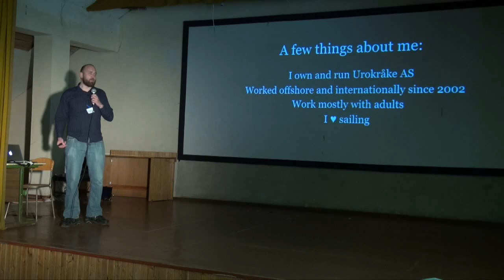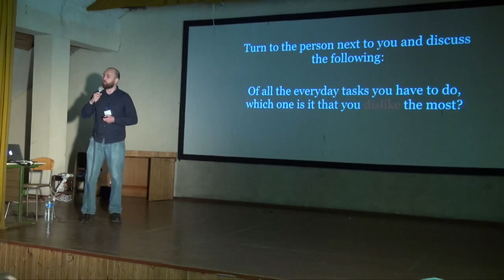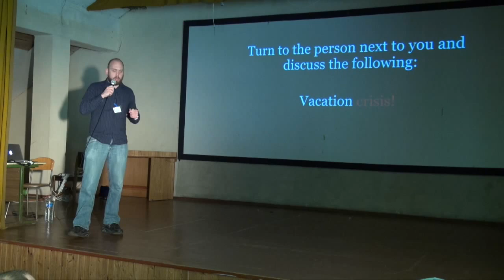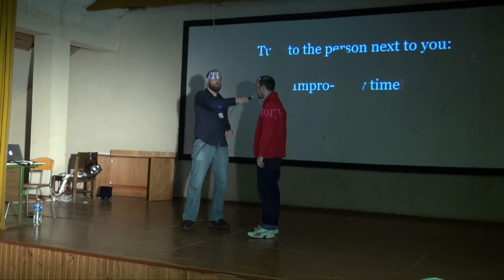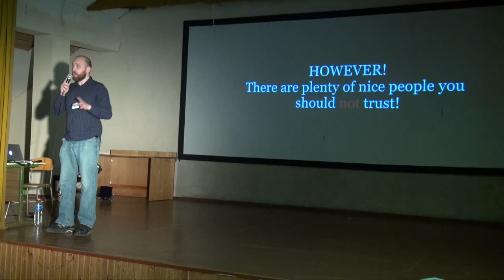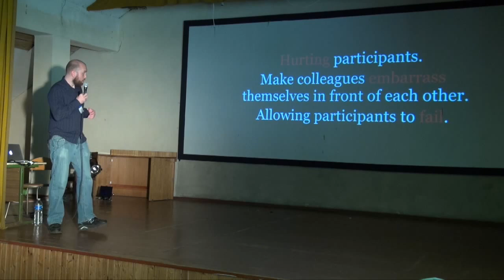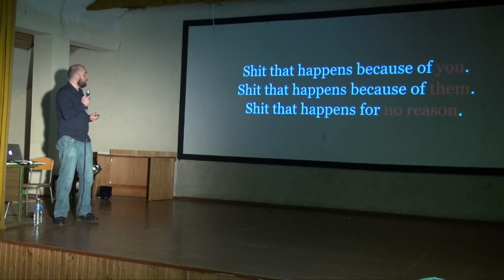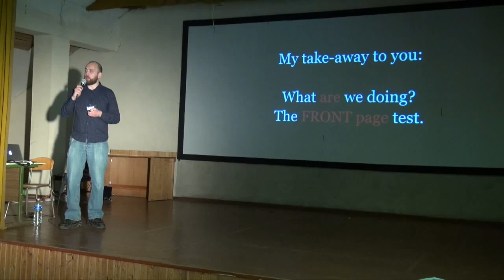Accountability in Edu-larp - Larpwriter Summer School 2015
Presented by Erik Aarebrot.